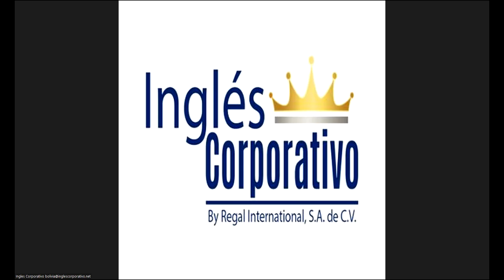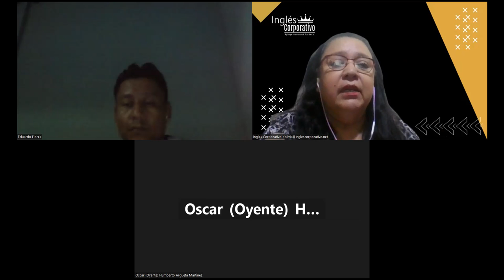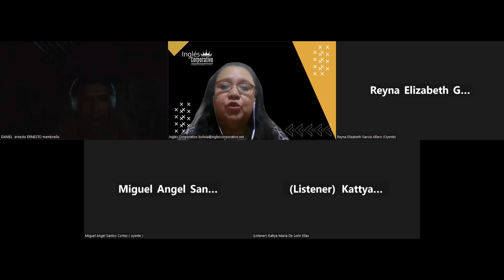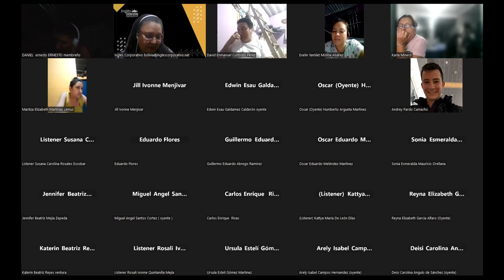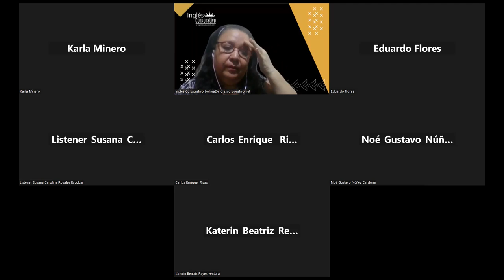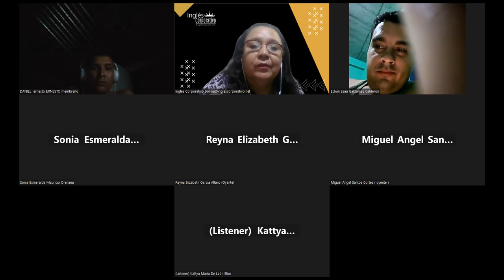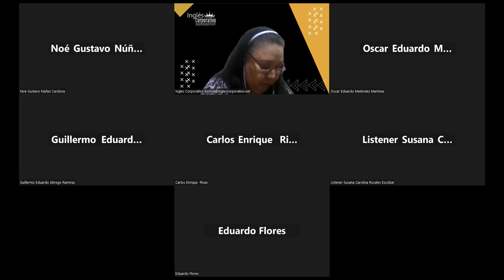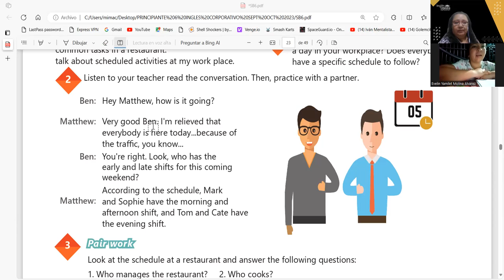SESION 12-25-09-2023-AC29750-0025-2023-CARBALLO-WRITING AND UNDERSTANDING PROCEDURES